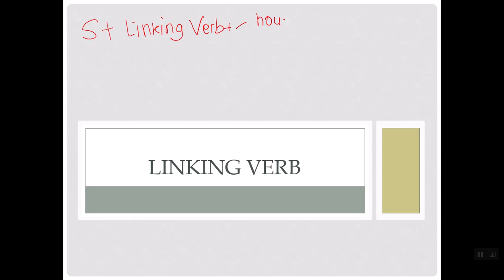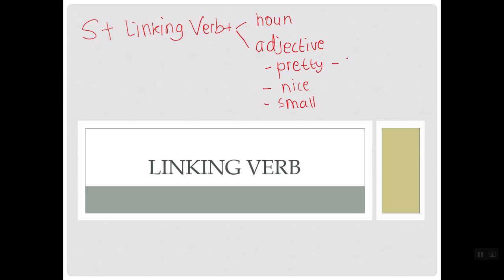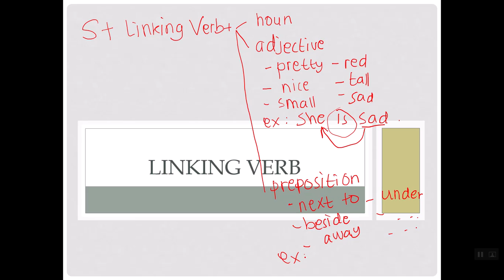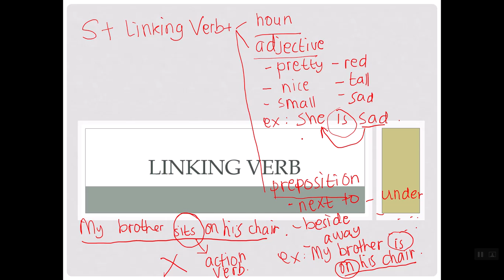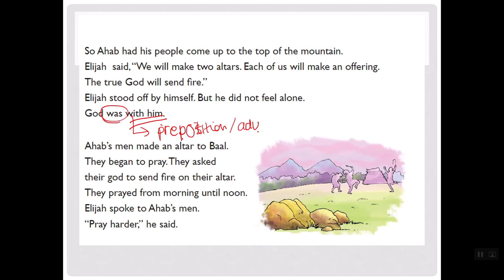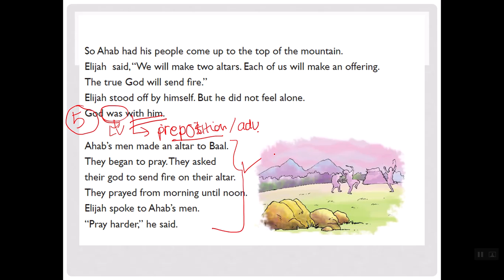Linking Verb 2